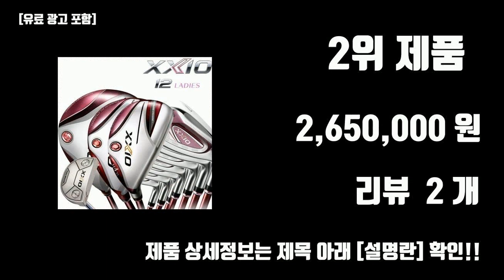젝시오여성풀세트 판매 BEST10 [가격, 리뷰]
23년도 가장 핫한 젝시오여성풀세트 판매 BEST10 [가격, 리뷰]

1위. 여성 골프채풀세트 여자 골프클럽풀세트 파크 골프채 2023 새로운 골프 클럽 풀 세트 젝시오 xxio mp1200 여성 세트 드라이버 페어웨이 우드 퍼터 아이언 흑연 샤프트, 가방 포함 풀세트 [1,030,000원]

2위. 젝시오12 보르도 풀세트 여성 2022년 던롭코리아, 11.5도L+유틸6번L+7아이언L+퍼터 [2,650,000원]

3위. 여성 골프채풀세트 2023 XX10 골프 클럽 mp1100 (땡처리), 가방 포함 [789,000원]

4위. 여성 골프채풀세트 2023 XX10 골프 클럽 mp1100, 가방 없음, 여성 골프채풀세트 골프 [675,000원]

5위. [던롭스포츠코리아정품]2022 젝시오 12 레이디스(XXIO 12 LADIES) 페어웨이우드[여성용보르도][MP1200LK], 5번 20도 L, 옵션:5번 20도 L [420,000원]

6위. 젝시오 다이와 & 여성골프채풀세트 젝시오10 조합풀세트 12개 [1,620,000원]

7위. (던롭코리아) 2022년 젝시오 레이디스 여성 7아이언(6~9PAS), (보르도)(6~9PAS) 여성 (L) [1,300,000원]

8위. [던롭스포츠코리아정품]2022 젝시오 12 레이디스(XXIO 12 LADIES) 페어웨이우드[여성용보르도][MP1200LK], 3번 16도 L, 옵션:3번 16도 L [420,000원]

9위. [던롭스포츠코리아정품]2022 젝시오 12 레이디스(XXIO 12 LADIES) 드라이버[여성용보르도][MP1200LK], 11.5도 L [650,000원]

10위. 젝시오여성풀세트 xxio 여성용 젝시오 골프 클럽 풀 세트 MP1100 드라이버 3 5 우드 아이언 퍼터 일반 하드 그라파이트 샤프트 후드 포함, 여성용 L 캐디백 미포함 [877,150원]